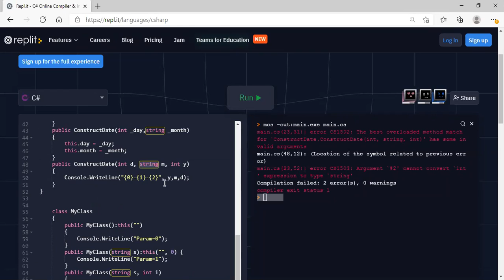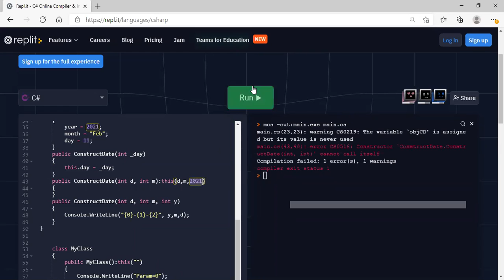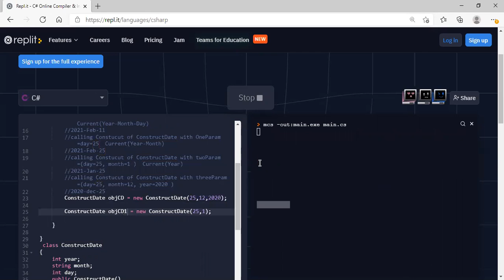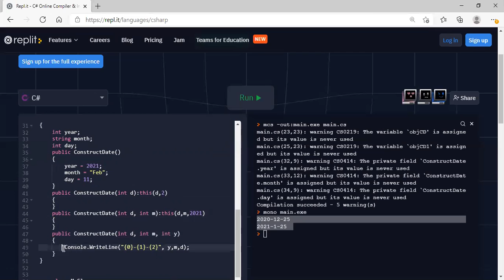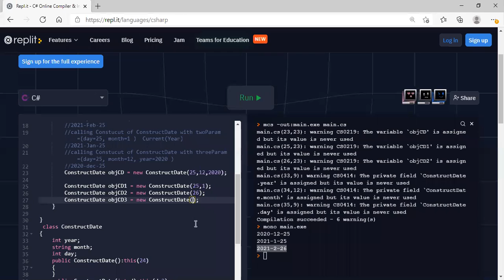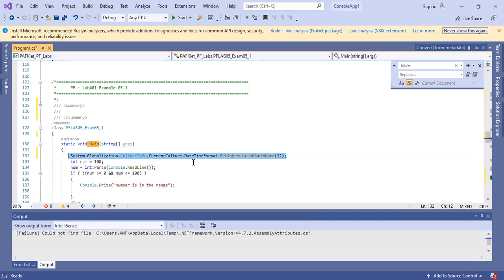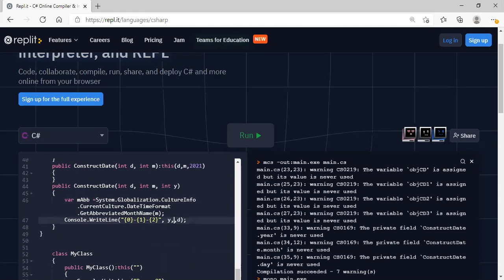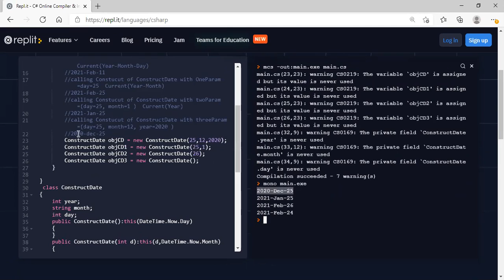[OnlineSession] SP21 106280-81 Class#07-Part#3 (Classes Members Constructor Chaining-Controlling)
OOP Using C# Class#07, Session#03 (Classes Members Constructor Chaining-Controlling)
[OnlineSession] SP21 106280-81 OOP-C# Class#07, Classes Members: Constructor Chaining-Controlling & Static Modifier

Descriptions:
OOP | Object Oriented Programming Using C#(C-Sharp)

[OnlineSession] SP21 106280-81 OOP Using C# Class#07-Part#1 (Classes Members Constructor Channing-Controlling)
[OnlineSession] SP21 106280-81 OOP Using C# Class#07-Part#2 (Classes Members Constructor Chaining-Controlling)
[OnlineSession] SP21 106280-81 OOP Using C# Class#07-Part#3 (Classes Members Constructor Chaining-Controlling)
[OnlineSession] SP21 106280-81 OOP Using C# Class#07-Part#4 (Classes Members Static Modifier)

Video-Links